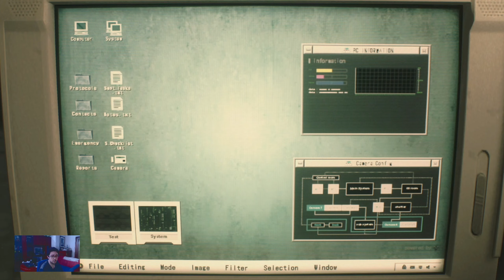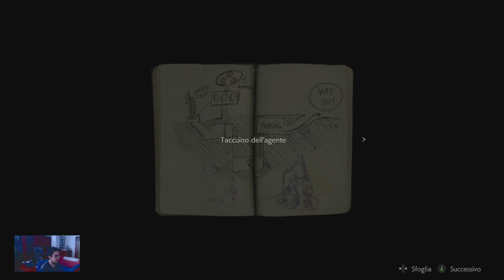resident evil 2 remake gameplay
Gameplay ita#01 - 😊lasciate un like commentate e condividete e attivate la campanellina delle notifiche per rimanere aggiornati sui nostri prossimi video-🤩 Nei panni dell'agente di polizia Leon Kennedy al suo primo giorno di lavoro si trova nel bel mezzo di un apocalisse zombi 🤣la Cittadina di Raccoon City è letteralmente nel caos più totale la nostra unica salvazze è raggiungere la stazione di polizia😥

⚠Non perdetevi anche 😋❗❗❗❗❗❗❗

LI PROSEGUIREMO PER ORA SONO SOLO DUE 😁

✅END OF ZOE NEI PANNI DI  ZIO JOE CHE SPACCA TUTTO A SUON DI PUGNI

⚠🆙LA NOSTRA POSTAZIONE PC 😎😜